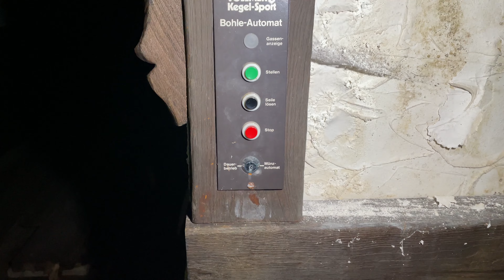Lost Places - Die Luxus Villa am See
Eine sehr bekannte aber trotzdem sehr interessante Luxus Villa direkt am Wasser. Leider sind uns keine Informationen darüber bekannt, trotzdem wollten Wir sie mit euch teilen. Falls jemand informationen dazu hat, schreibt es gern in die Kommentare.